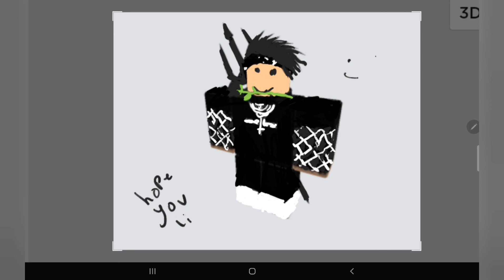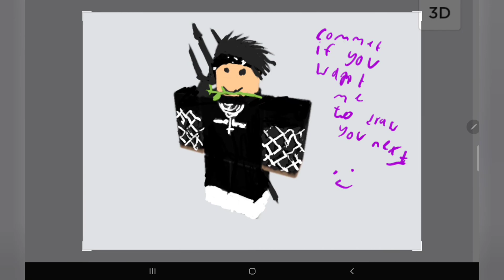Drawing taha, comment if u want me to draw your roblox character